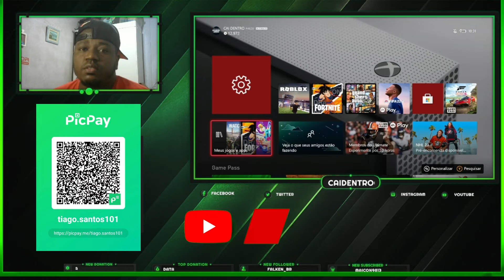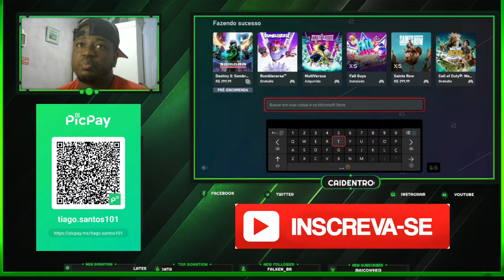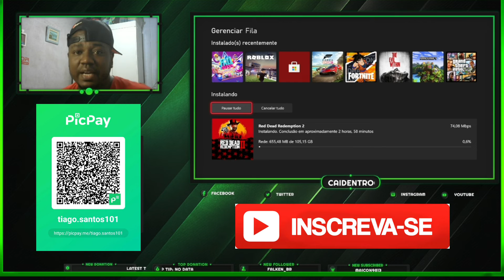XBOX ONE - INSTALAÇÃO INTERROMPIDA NUNCA MAIS | COMO RESOLVER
Salve glr chegando com mais um vídeo pra vc , dessa vez resolvendo um problema q pode já ter ocorrido com vc em algum momento no seu Xbox que é instalação interrompida assista e se te ajudar deixe o like e compartilhe lembrando q eu vi no em um cabal aqui no yt link aí embaixo

⚠️Live anterior

100 DIAS NA ZONA LETAL

⚠️ LINK PARA VC QUE DESEJA AJUDAR O CANAL COM ALGUMA DOAÇÃO VIA PIX

✅ PICPAY

⚠️ LINKS PARA OS NOSSOS GRUPOS ⚠️

✅ WHATS

✅ TELEGRAN

⚠️ CANAL DA TWICTH

✅ Caidentrogamers01

⚠️ INSTAGRAN E FACE

THIAGO SANTOS/CAI DENTRO

ALGUMAS PLAYLIST PARA VCS